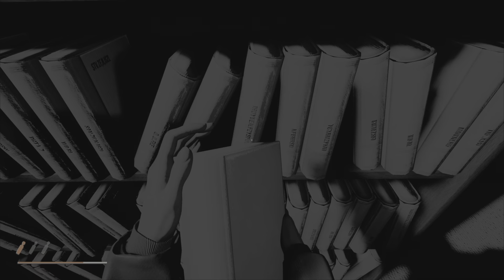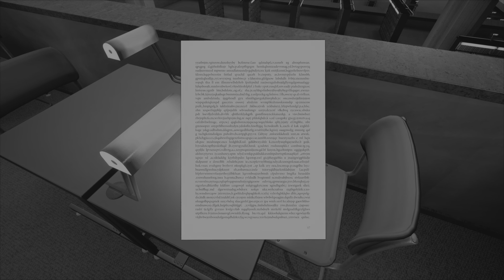Die etwas anderen Probleme - Lets Play Industria (Deutsch , German)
Die zweite Folge zu meinem Lets Play von Industria, einem Indie-Titel der anderen Art, in dem man eine junge Frau auf der Suche nach ihrem Arbeits- und Lebenspartner durch eine unwirkliche Welt voller tödlicher Maschinen und tragischer Schicksale begleitet, und ich spiele es natürlich auf der PlayStation 5.

Am Abend des Mauerfalls stürzt sich eine junge Frau Hals über Kopf in eine parallele Dimension, um ihren verschollenen Arbeitskollegen zu finden, der unter mysteriösen Umständen verschwunden ist. Noch während die Checkpoints in Ost-Berlin von Menschenmassen überrant werden, löst sich Nora aus dieser Welt, hinein in unbekannte Zeitschichten und hinein in ein unbekanntes Schicksal.

STORY:
Berlin, 9. November 1989: Die Straßen sind voller Menschen. Tausende Autos rollen nach vier Jahrzehnten Teilung über die Innerdeutsche Grenze. Die Mauer ist endlich offen!

Zur selben Zeit verschwindet ein Mann in einer geheimen Forschungsanlage bei Ost-Berlin. Die Abschieds-Nachricht erreicht dich zu spät. Du fährst zurück ins Büro, wo die Staatssicherheit bereits alle Unterlagen des Forschungsprojekts vernichtet hat. Der Komplex ist verlassen und menschleer.

Die Suche nach Walter führt dich tief in das Zentrum der Anlage - mitten ins Herz des Universums, in dem die Zeit still zu stehen scheint. Das dunkle Geheimnis lauert - gut verborgen - hinter dem Vorhang. Am Ende sind es grauenvolle Erkenntnisse und die Fragen nach Verantwortung, die dich immer tiefer in eine fremde, surreale und zugleich vertraute Welt eintauchen lassen.

FEATURES:
- Tiefgründige Story: Erlebe einen klassischen Story-getriebenen First-Person Shooter mit etwa 4 Stunden Spieldauer
- Dichte Atmosphäre: Tauche ein in eine liebevoll gestaltete Welt voller Mysterien und lynchesker Surrealität
- Tödliche Gefahr: Gegner lauern hinter jeder Ecke - setz' dich mit 4 verschiedenen Waffen zur Wehr
- Einzigartiges Setting: Das Berlin zur Zeiten des Mauerfalls trifft auf eine surreale Parallel-Welt
- Experimenteller Soundtrack: Synthesizer, akustische Instrumente und melancholischer Gesang